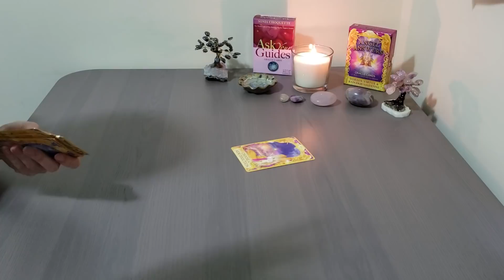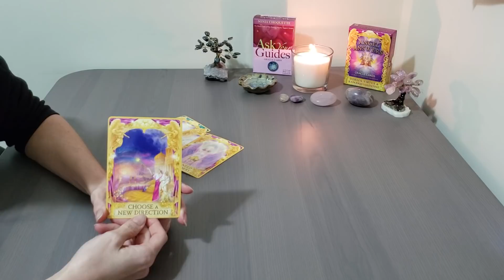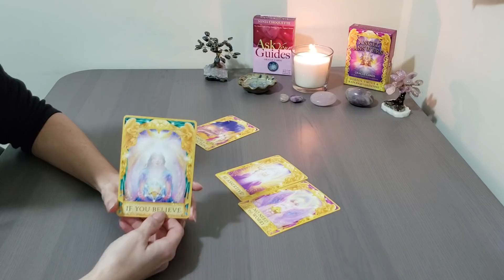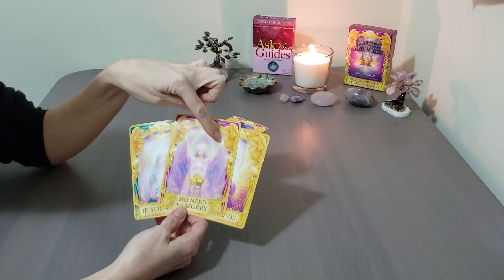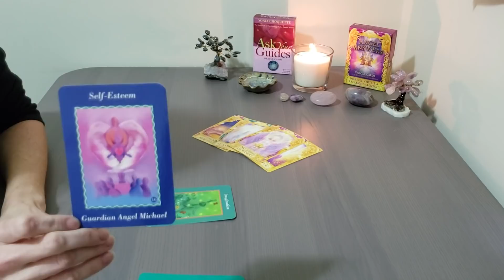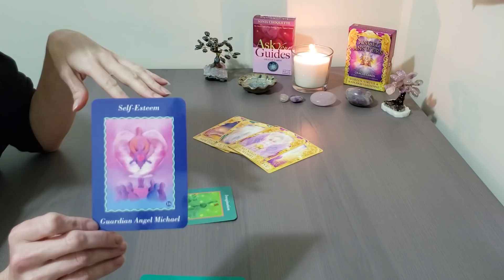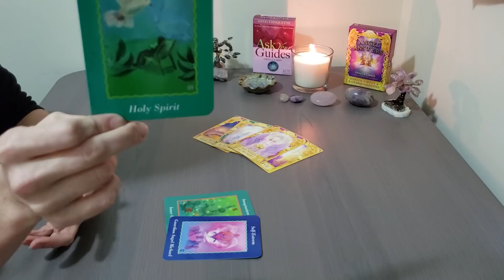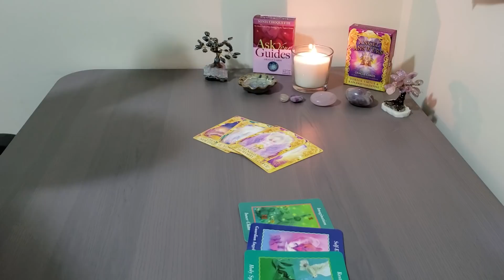CANCER~MARCH 2019~What is Blocking Your Intuition? Tarot Reading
CANCER~ MARCH 2019~What is Blocking Your Intuition?  Why Can't you Connect?